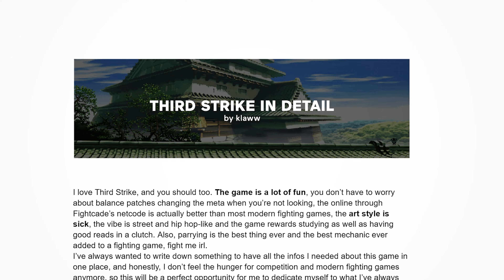Remy Overview - Street Fighter III: 3rd Strike [4K]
Remy is a charge zoner similar to Guile, and he also has two different projectile heights like Sagat. Unlike those characters, Remy's weak normals let him down, but if you can master charge partitioning and divekick spacing, he can be a real nuisance.